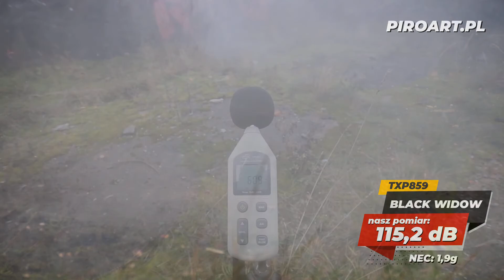TXP859 Black Widow - Test petard z użyciem decybelomierza/ Polenböller test mit Sonometr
Produkt dostępny w naszym sklepie internetowym oraz hurtowni i sklepie firmowym.
Zapraszamy!
PiroArt - Profesjonalne pokazy sztucznych ogni, Weselne pokazy fajerwerków, hurtownia art.
pirotechnicznych, sprzedaż detaliczna i internetowa!